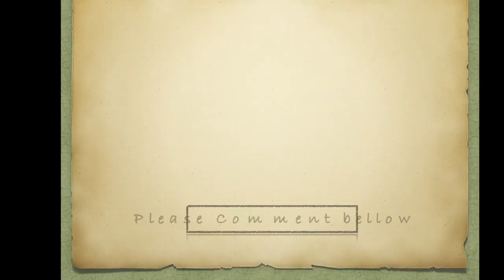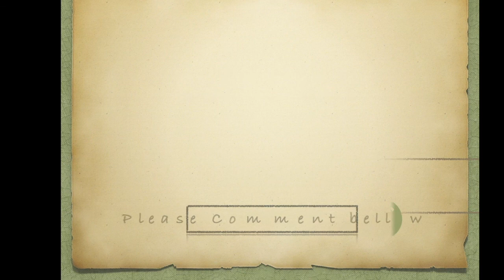ROAD TRIP PART 2 ⎮Gers a Lot et Garonne